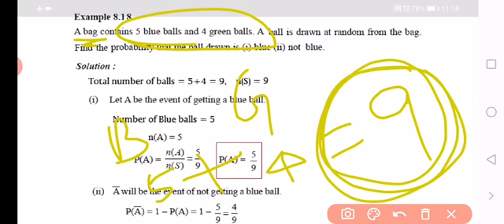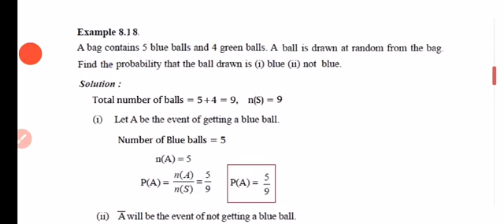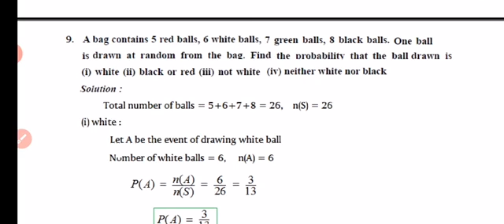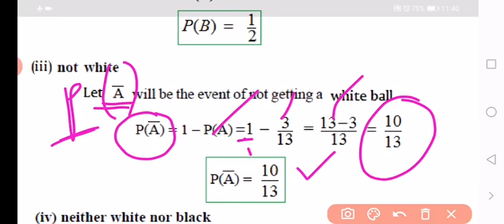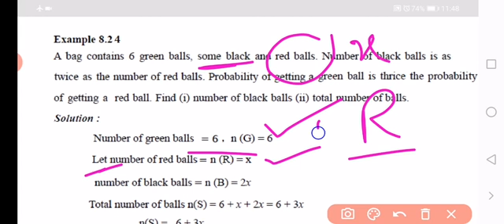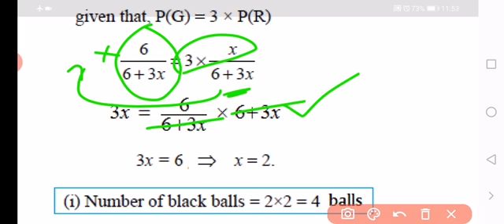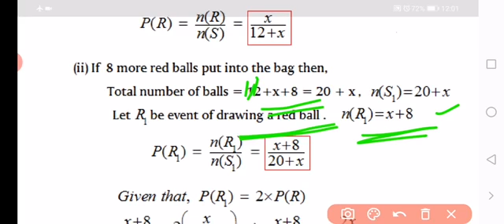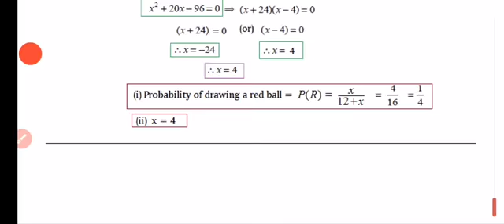Chap 8 Math